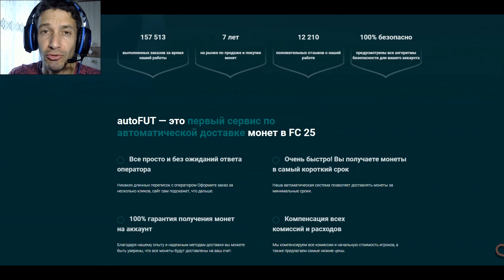КАК НАНЯТЬ ПЯТИЗВЕЗДОЧНОГО ТРЕНЕРА В FUT 25 ★ ПЯТИЗВЕЗДОЧНЫЙ ТРЕНЕР FC 25 ★ ТРЕНЕР 5 ЗВЕЗД FC25